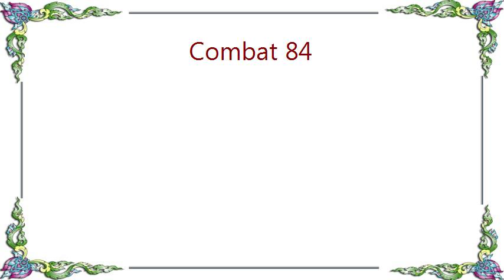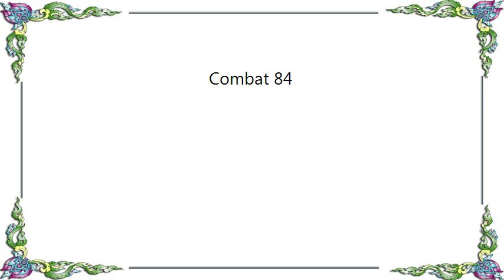Combat 84 - Combat 84 Lyrics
[Lyrics Combat 84 - Combat 84]
Ten hole DMs on your feet
Well polished and looking neat
Paramilitary is the score
We're the band Combat 84

No one's safe when we march by
That's why we won't fade and die
Short hair with braces hanging down
There'll always be a skinhead in town

[Chorus: x2]
That's why we rule the street
That's why we've gotta be discreet

[Chorus]